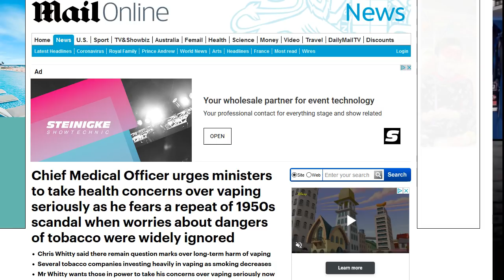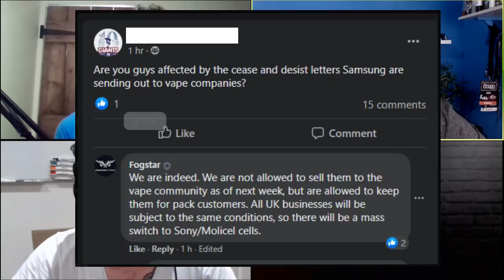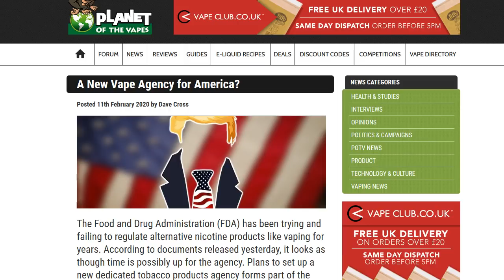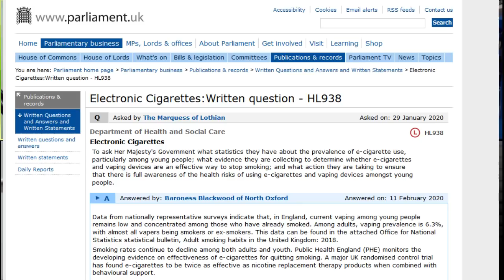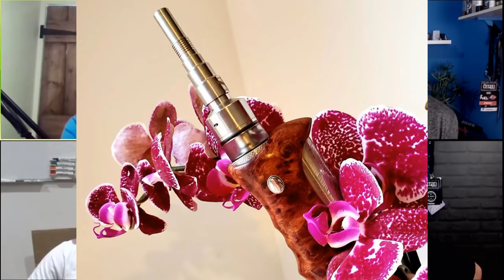New Ohm Show #11 Little Bro Deep Dive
A weekly live vaping show from the UK.